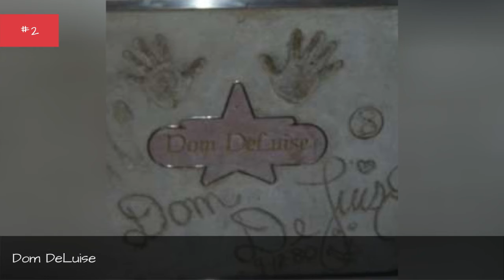Full Cast Of An American Tail: The Treasure Of Manhattan Island Actors/Actresses 💫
An American Tail: The Treasure of Manhattan Island cast list, listed alphabetically with photos when available. This list of An American Tail: The Treasure of Manhattan Island actors includes any An American Tail: The Treasure of Manhattan Island actresses and all other actors from the film. You can view additional information about each An American Tail: The Treasure of Manhattan Island actor on this list, such as when and where they were born. To find out more about a particular actor or actress, click on their name and you'll be taken to page with even more details about their acting career. The cast members of An American Tail: The Treasure of Manhattan Island have been in many other movies, so use this list as a starting point to find actors or actresses that you may not be familiar with.You can rank all of these actors, from David Carradine to Ron Perlman.If you want to answer the questions, "Who starred in the movie An American Tail: The Treasure of Manhattan Island?" and "What is the full cast list of An American Tail: The Treasure of Manhattan Island?" then this page has got you covered. This cast list of who was in An American Tail: The Treasure of Manhattan Island includes both lead and minor roles. {nodes}...more
0:00 - Intro
0:00:08 - Erica Yohn
0:00:15 - Sherman Howard
0:00:22 - Nehemiah Persoff
0:00:29 - Thomas Dekker
0:00:36 - Tony Jay
0:00:43 - John Kassir
0:00:50 - Rene Auberjonois
0:00:57 - Don Knotts
0:01:04 - Lacey Chabert
0:01:11 - Dom DeLuise
0:01:18 - David Carradine

?sub_confirmation=1